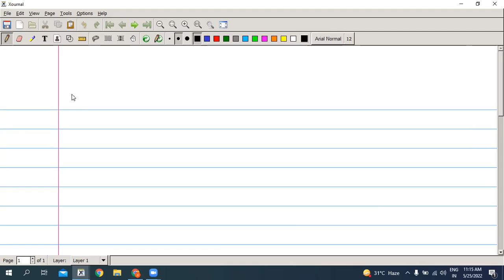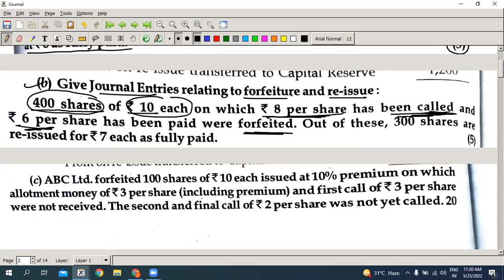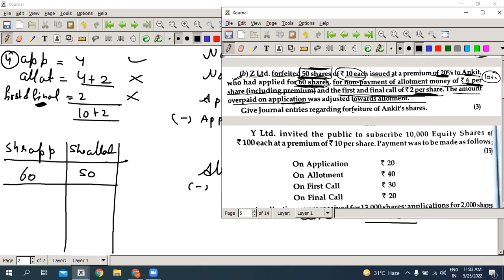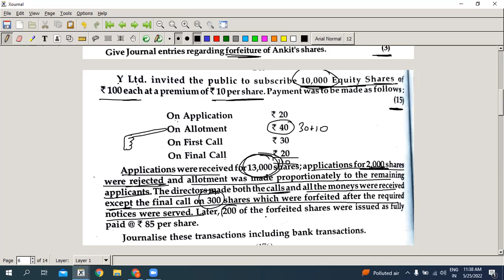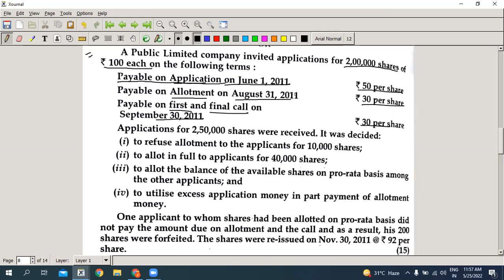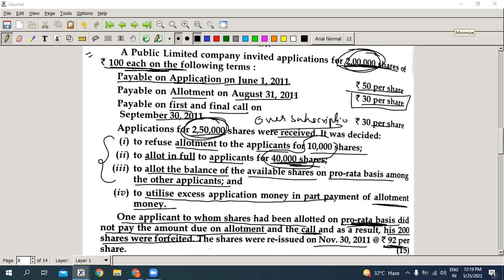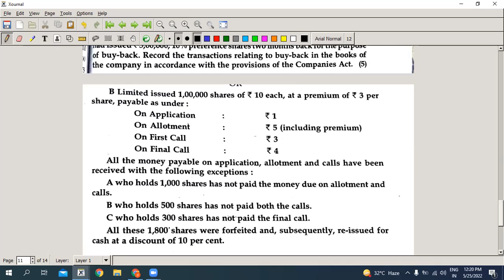Accounting for share capital ! past 10year question ! B.COM SEM IV! SOL/DU/NCWEB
Hello students!

In this channel i will teach full course of Accounts. I will help each and every students in solving the problem. All students can post their problem on

I will definitely solve it and post it in within 2 hour.

want to join live online batches for 2021-22 session for 11th and 12th

For any query for CA & CMA foundation